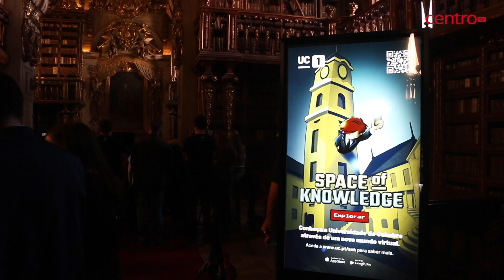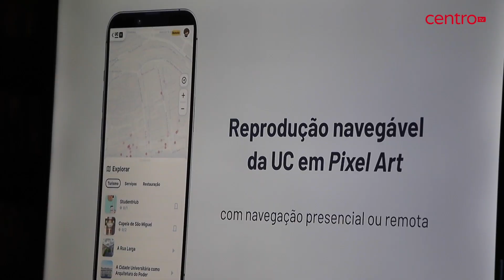Plataforma digital permite visitar locais turísticos da Universidade de Coimbra